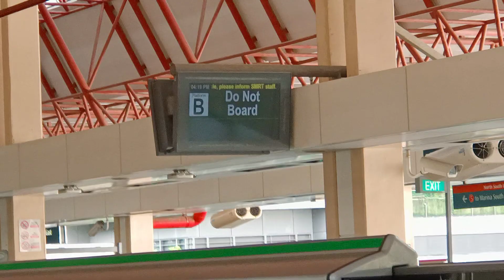[No Stopping] SMRT C651 [213/214] (Do Not Board) Passby Jurong East [B/C]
Date & time filmed: 5 March 2021, 16:19
Towards: Ulu Pandan Depot

This trainset was replaced by a KSFB, 627/628, from UPD. This one goes back to UPD. And chances of going back to NSL is 50/50 again.